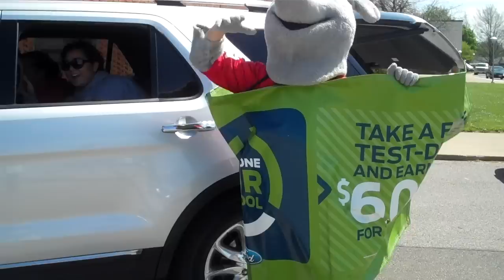Shelby High School "The Whippets" tell us about the May 19th Drive One 4 UR School Event - Again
Who: Everyone
What: Drive One 4UR School
When: Saturday May 19, 2012 from 9am -3pm
Where: Shelby High School
Why to raise $6000 for Shelby High School
Cost: FREE you EARN the school money when you test drive! $20 for each test drive, is given to the School from Ford.